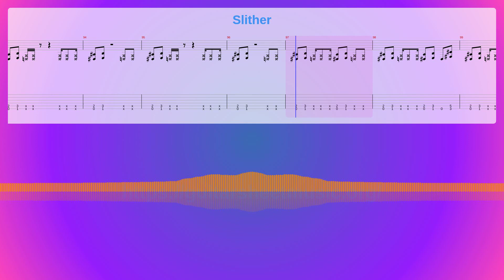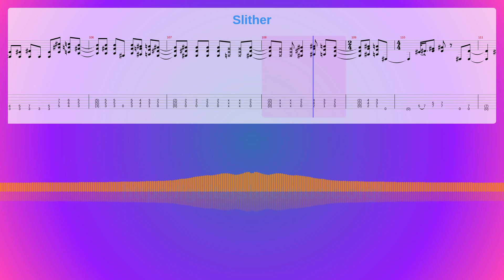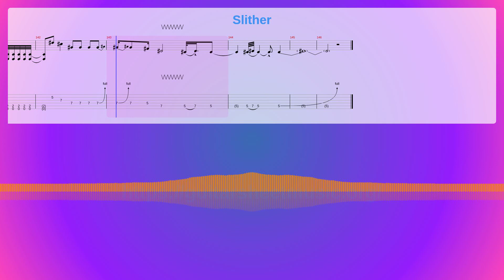Slither Sheet Music Free, Metallica Synthesia Piano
Instruments: Guitar,Overdriven Guitar,Distortion Guitar,Electric Bass (pick)
Parts: 5
Measures : 146
Tempo: 100